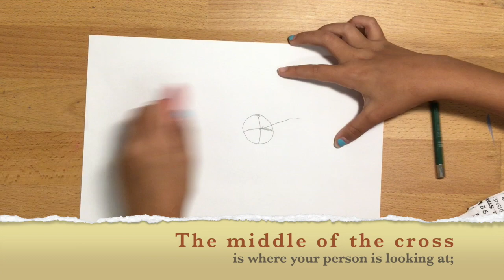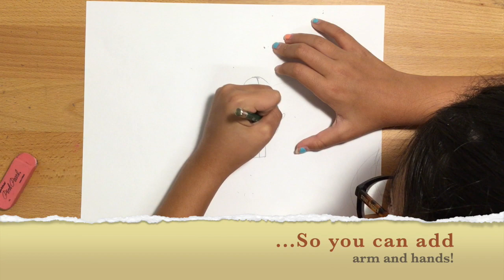How To Draw A person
Hi! Today we'll draw a person! I hope this will help you!